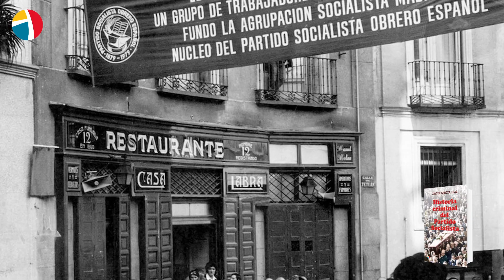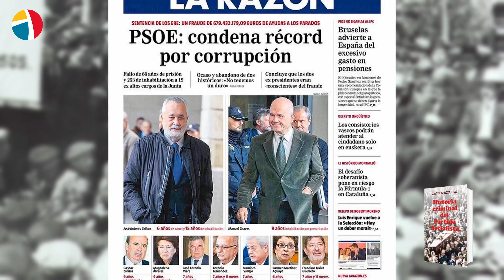Historia criminal del Partido Socialista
La historia del PSOE podría haber sido una muy distinta. Sus dirigentes históricos tuvieron oportunidades únicas e irrepetibles de hacer Historia con mayúsculas, pero optaron, en la gran mayoría de las ocasiones, por otro camino. Se decantaron por el atajo del engaño, la mentira, la tergiversación y la corrupción.
Javier García Isac tomando como hilo conductor la historia del Partido Socialista desde su fundación hasta nuestros días, recorre los episodios más oscuros de la organización. El dos de mayo de 1879 Pablo Iglesias Posse fundaba el PSOE. En 1910 el PSOE obtenía representación parlamentaria, y en la sesión del día 7 de julio de ese mismo año, el socialista afirmó contra Antonio Maura, líder del Partido Conservador y antiguo presidente del Consejo de Ministros: «Hemos llegado al extremo de considerar que, antes que S.S. suba al Poder, debemos llegar hasta el atentado personal». Dos semanas después, Antonio Maura sufría un atentado en una estación de tren causándole heridas en una pierna y en un brazo. Toda una declaración de intenciones del fundador de la organización en su estreno parlamentario. La historia del PSOE, a partir de ese momento, está plagada de episodios criminales, que son desgranados con maestría por Javier García Isac en este libro, con el lenguaje directo y crudo que le caracteriza y que le han convertido en todo un referente en el mundo de la comunicación.